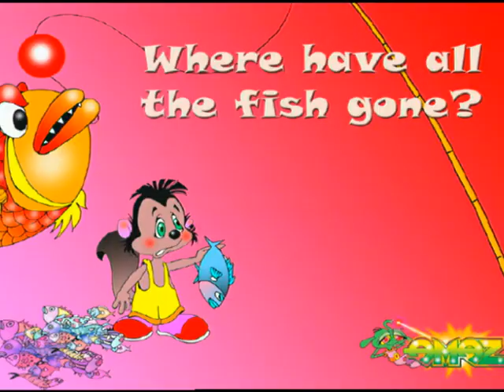Amaz - Where have all the fish gone_pt1of2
Amaz Cartoon from 2002